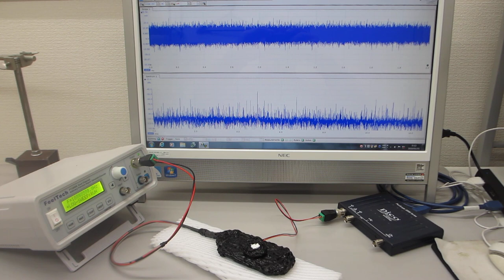超音波発振制御プローブによる、表面弾性波のダイナミック制御実験（超音波システム研究所）